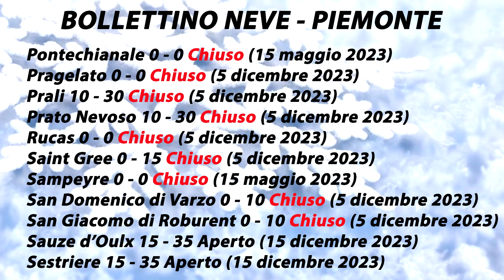Bollettino Neve PIEMONTE 17 dicembre 2023